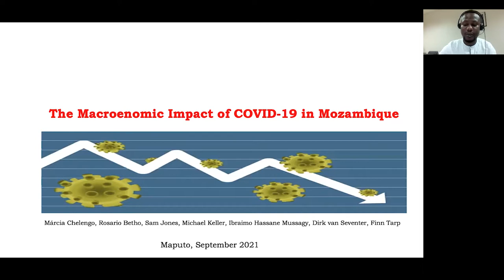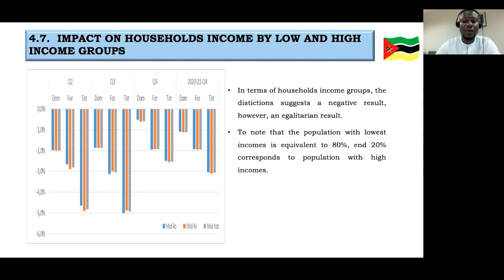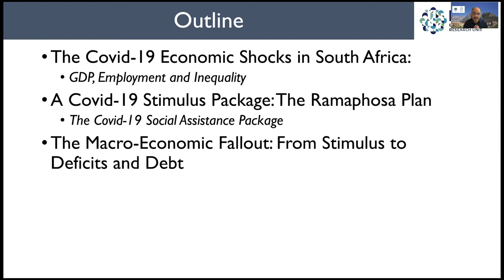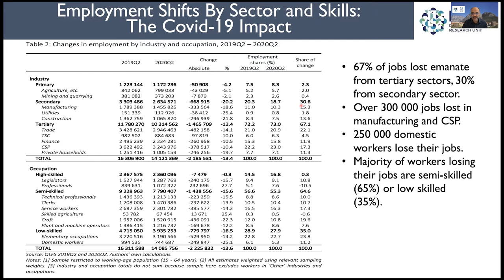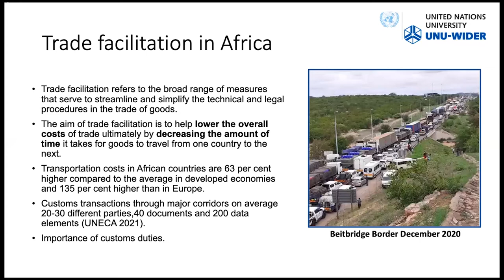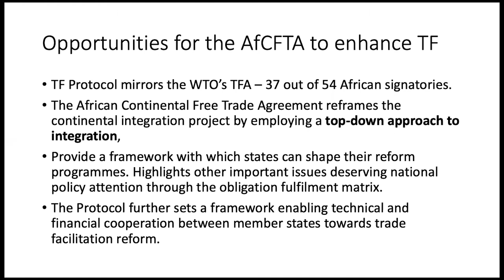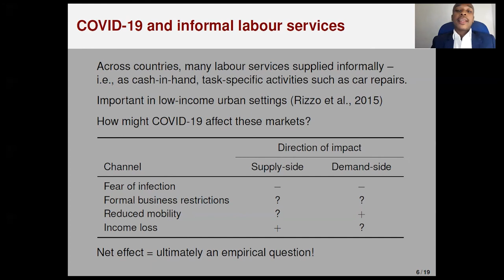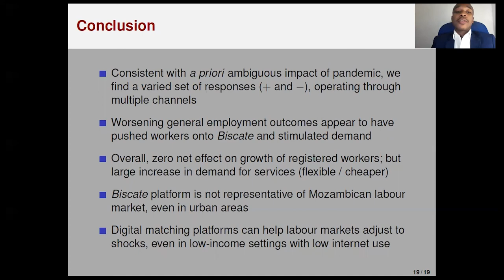2.2 Southern Africa during the pandemic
This session presents studies on the effects of COVID-19 from the Southern African region, focusing particularly on Mozambique and South Africa. We explore estimates of COVID-19 on growth, poverty, labour markets and trade.

The session is chaired by Sam Jones, with presentations from Sam Jones, Rosário Betho, Finório Castigo, Haroon Bhorat, Kudzai Mataba and Ivan Manhique.